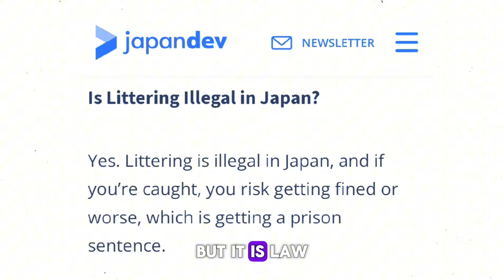Monday Motivation - 09 September 2024